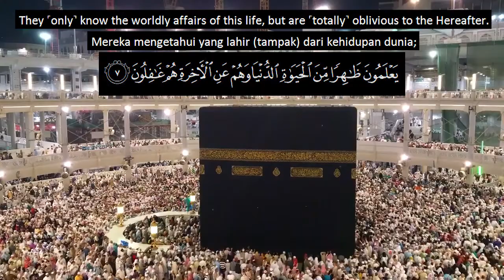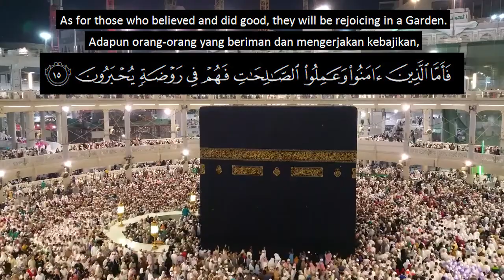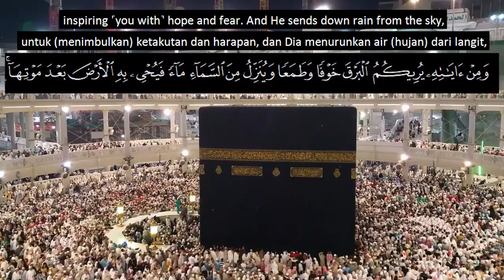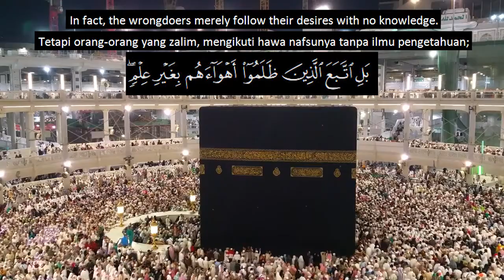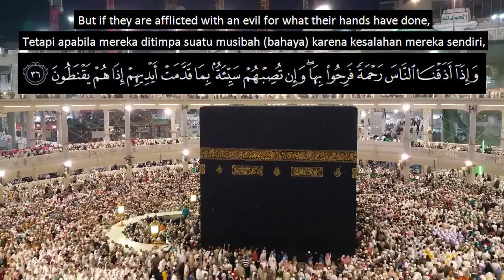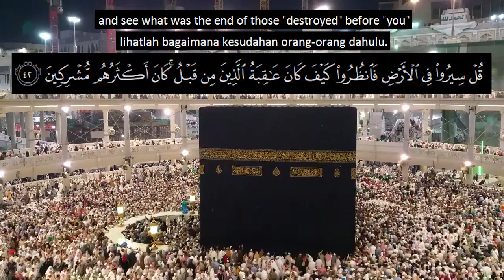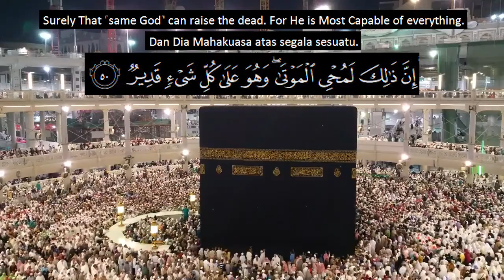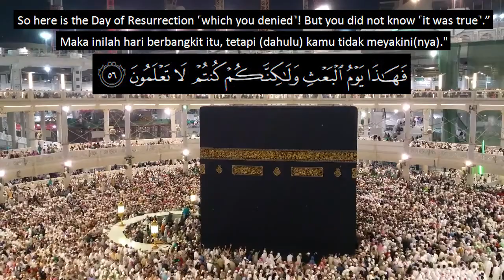Quran Ka'bah Visual || Surat Ar-Rum || Maheer Al-Muaiqliy